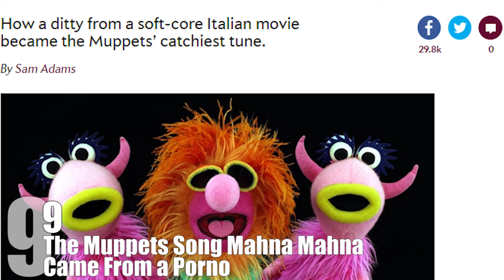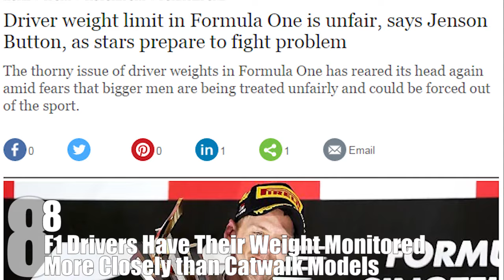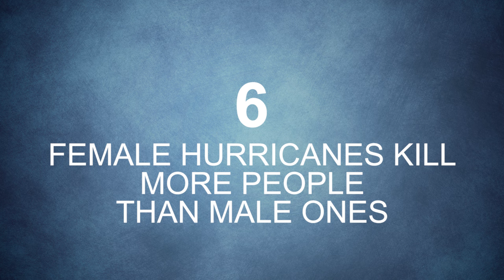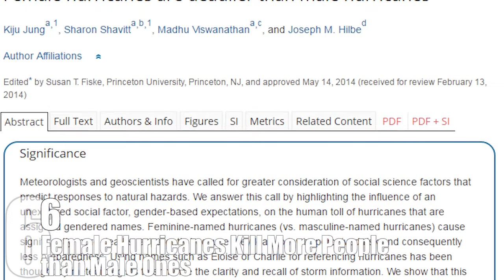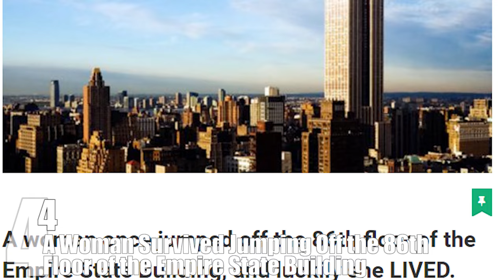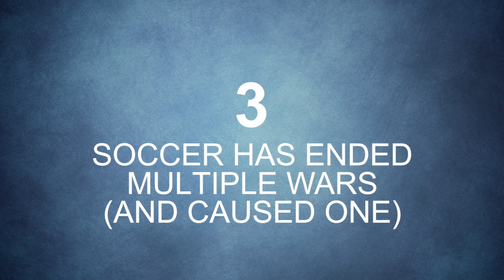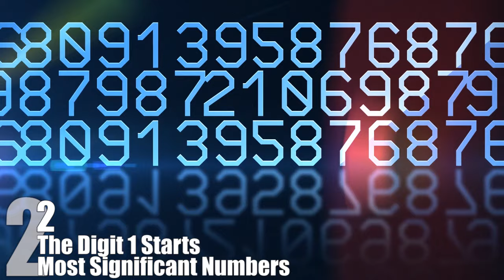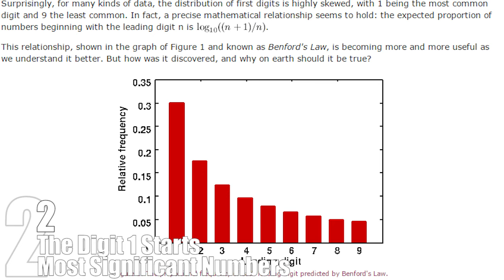Top 10 MIND BLOWING Facts That Sound Like BS but are True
When you’ve been doing this job as long as we have, you get used to the idea that truth is stranger than fiction. History, science, art… they’re all full of factoids that seem implausible on the surface, but turn out to be true underneath. Still, there is a limit to this implausibility. It’s not like we’re going around claiming lightning magically gives you tattoos, or that you can survive jumping off the top of the Empire State Building, or that the Muppets were inspired by a porno, right?

Coming up:

10. Lightning Strikes Give You Sweet-ass Tats
9. The Muppets Song Mahna Mahna Came From a Porno
8. F1 Drivers Have Their Weight Monitored More than Catwalk Models
7. Selling Sand to Arabs is a Lucrative Global Business
6. Female Hurricanes Kill More People than Male Ones
5. Stayin’ Alive by the Bee Gees Can Literally Save Your Life
4. A Woman Survived Jumping Off the 86th Floor of the Empire State Building
3. Soccer Has Ended Multiple Wars (and caused one)
2. The Digit 1 Starts Most Significant Numbers
1. Cleopatra Existed Closer in Time to the First Pizza Hut than the Pyramids